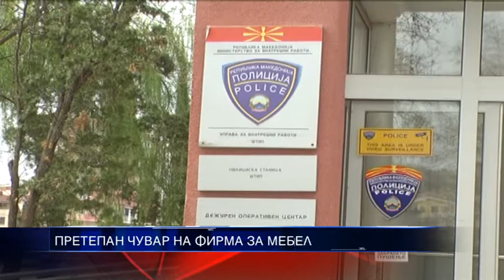ПРЕТЕПАН ЧУВАР,ТОПОЛА УБИ КОЧАНЧАНЕЦ,БЕРОВЧАНЕЦ ИСПРАЗНИЛ 23 12 2014